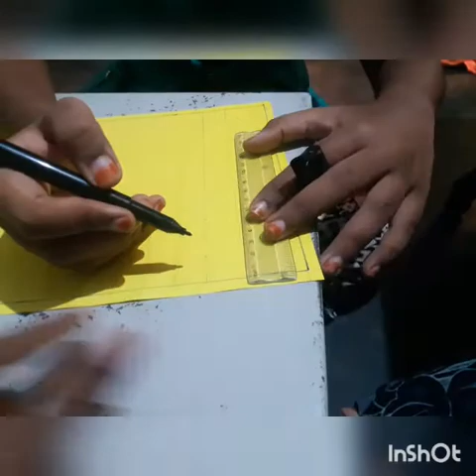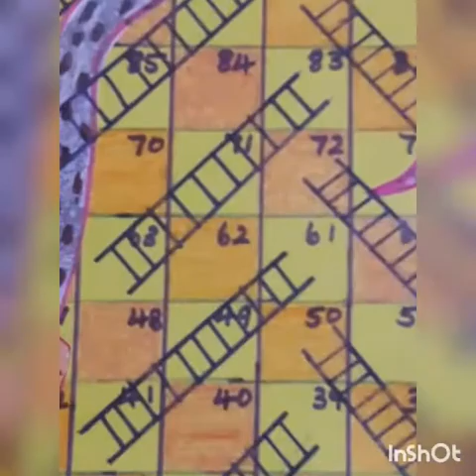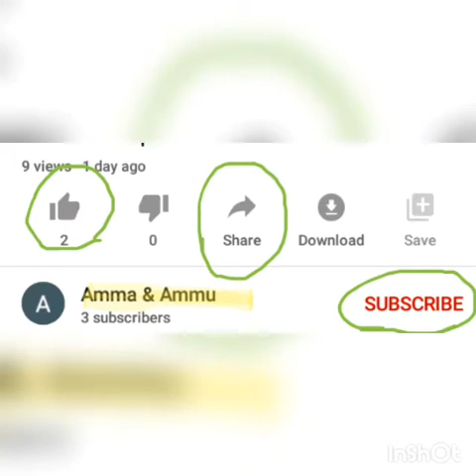How to make paramapadham: Snake & Ladder?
It helps to make board game at home.